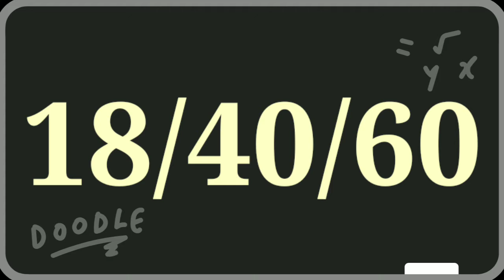Become an Inverse Paranoid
A must watch the video about 3 stages in life determined of how you assess yourself based on what you think of other people about you; followed by you don't even care people as what will they think of you: then finally, you realized that nobody has been thinking about you at all as they are busy too thinking of how you will think of them!